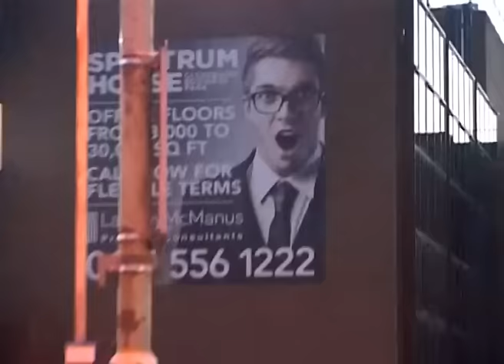Almost Nearly 4K - Part 4 - James Chalmers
The final section in the Almost Nearly 4K series - James Chalmers bagged a whole heap of clips for the Nearly 4K DVD, so much so that Alex Donnachie managed to edit this full extras section for him. If you missed any of the Almost Nearly videos make sure you check back on DIG to watch them, and then get a hold of the full DVD

Filmed and edited by Alex Donnachie